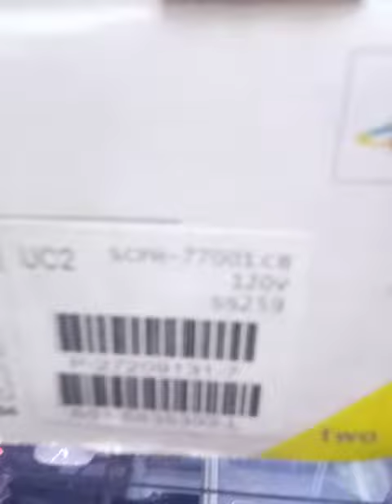Playstation 2 PS2 Slim Brandnew Complete in Box in 2022 Part 1